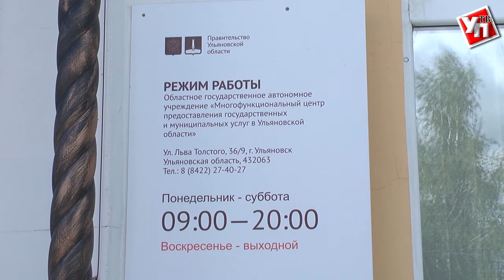Меньше налогов – больше IT-компаний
Какие меры принимаются для развития отрасли информационных технологий в Ульяновской области.

Создание благоприятных условий для развития IT-отрасли. Именно эту задачу ставит перед собой региональное правительство в последние годы. Этому свидетельствуют пониженные налоговые ставки. В прошлом году, например, для компаний, аккредитованных в Минкомсвязи, они снизились с шести до одного процента. Для всех организаций IT-отрасли - с 15 до 10 процентов. Результаты этих изменений уже можно увидеть в региональной и федеральной казне.